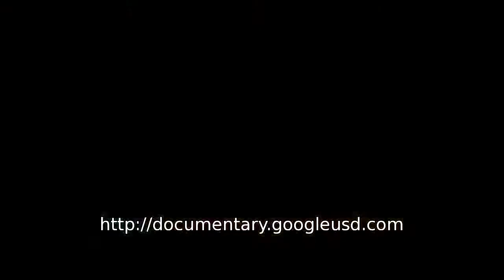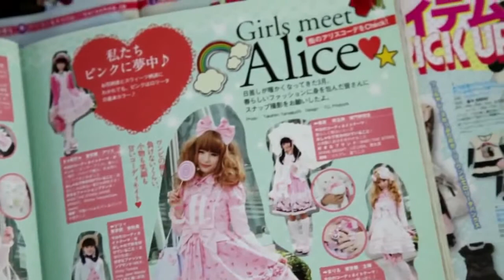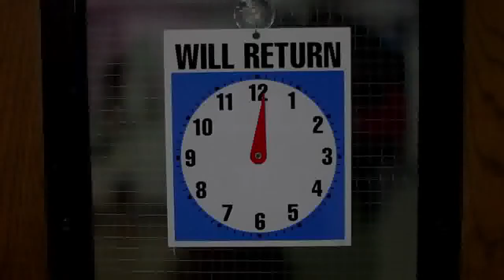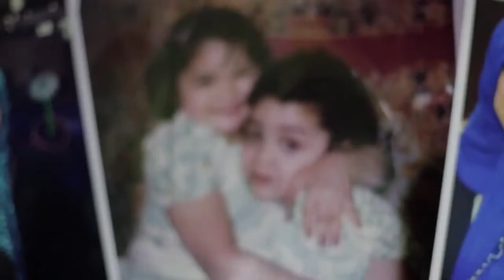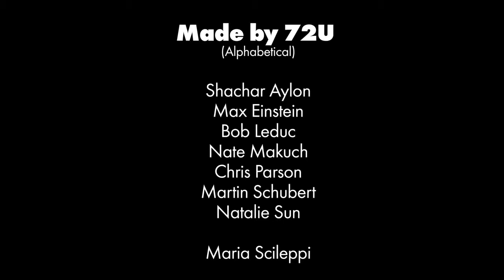Sugar Coated A short documentary about Lolita Fashion 2016